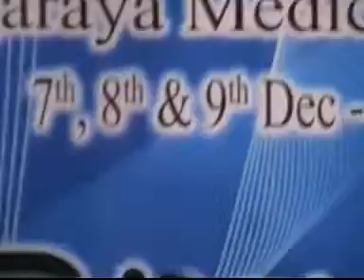Solo dance 3 [Golden Jubilee Celebrations - Rangaraya Medical College SUMMIT '07]